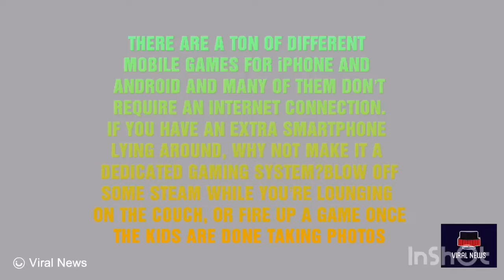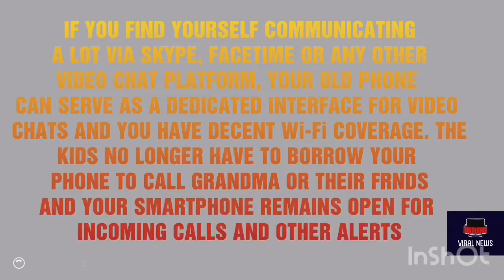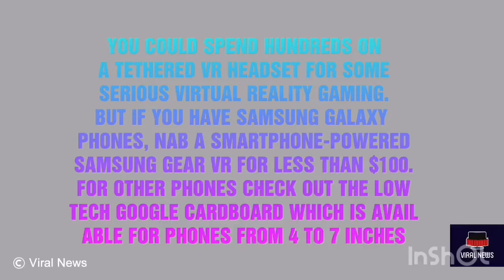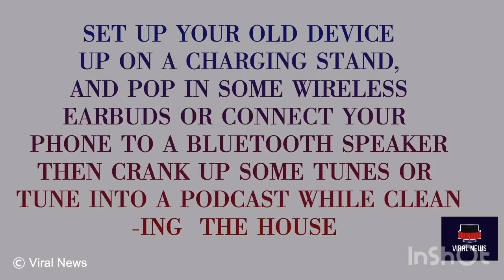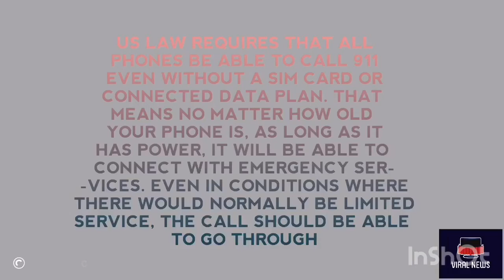10 Uses For Your Old Mobile Phones || Before You Sell Your Old Phone You Must Watch This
Do you have an old smartphone lying around? Turn it into something cool.
We each carry around with us a little supercomputer that can fit inside our pocket. It does everything we could ask it to do; it checks the weather, searches the internet, plays games, streams media, takes pictures, and analyzes data. Smartphones are great, except for the fact that newer, better versions are always on the horizon.

What to do of your old phones
How to make something of your old phone
Uses of your old phones